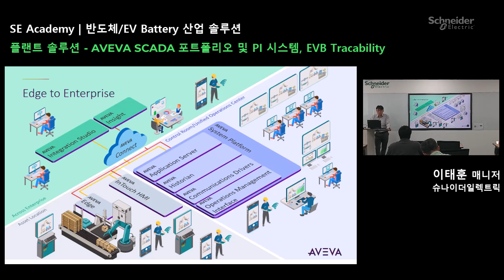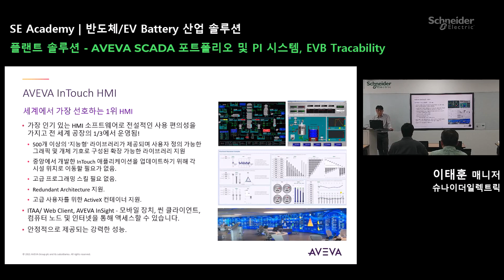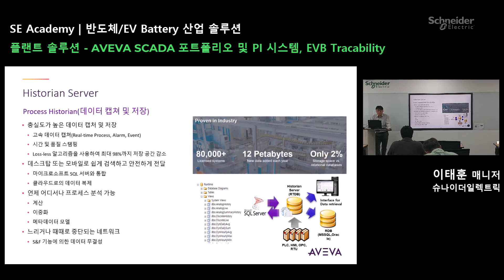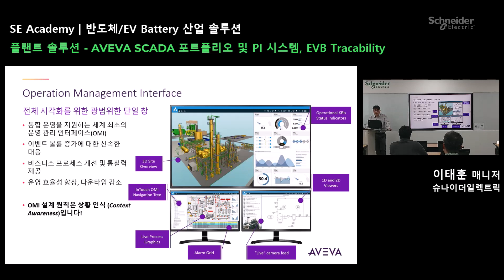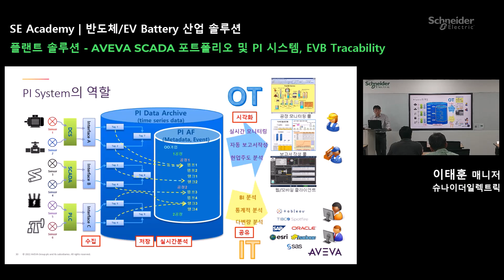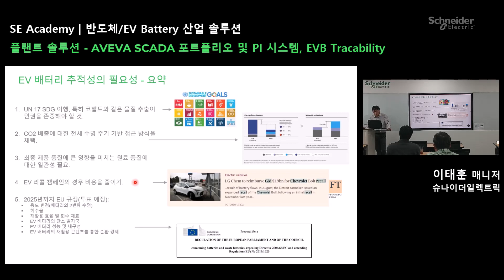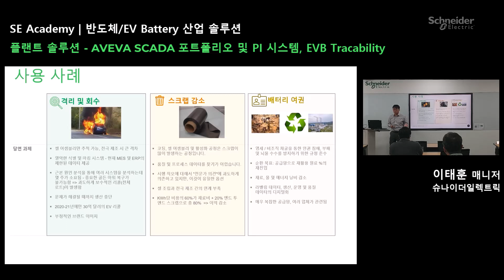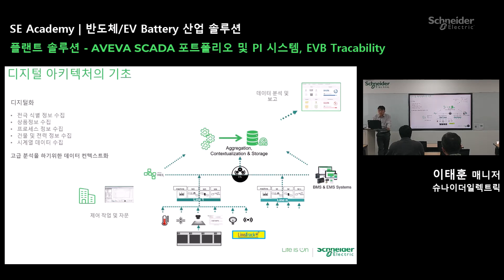[SE 아카데미] 반도체/EV Battery 산업 솔루션 - 플랜트 솔루션 2편 : AVEVA SCADA 포트폴리오 및 PI 시스템 | 슈나이더 일렉트릭 코리아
슈나이더 아카데미의 '반도체/EV Battery 산업 솔루션' 교육의 네번째 모듈,  플랜트 솔루션에 대한 교육입니다.

이 교육 동영상은 반도체 및 배터리산업 부문의 디지털혁신, ESG 경영 및 RE100도달을 위한 솔루션, 북미 산업용 제어판넬 규정, 플랜트 솔루션, 스마트 판넬 구성과 에너지관리 시스템, 머신 솔루션의 순서로 편성되어 있습니다.